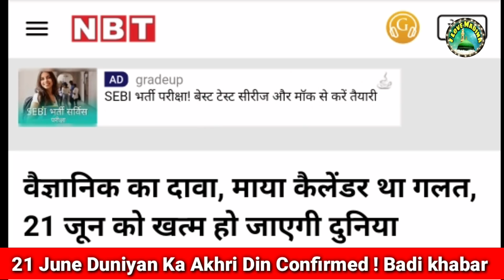21 जून दुनियाँ का आखरी दिन ?? सब हुए परेशान क़यामत की निशानी Nasa News 21 june End Of world 2020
Assalamualaikum Dotson Agar Ap Hamare channel ko support krna chahate hain to diye gaye Amazon ke link se koi saman zaroor Khariden...

1- Baby products

2-clothing & accessories

3-computer & accessories

5- health & personal care

6- electronic store

7- home & kitchen products

8- Luggage store

10- watches online at best price

About Video:- 21 june duniyan ka akhri din confirmed news

Director: Md. Jane Alam
Audio Engineer: Md. jane Alam
Video Editor: Md. jane alam
Camera Man: Md. jane alam And Shadab Alam